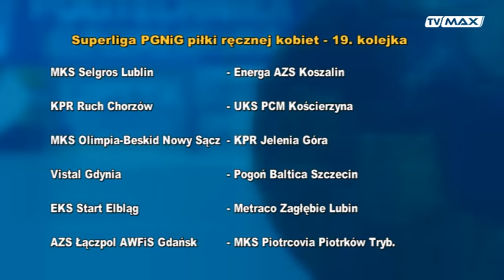Ekstraklasa - 2016.02.09 - Monika Michałów - Energa AZS Koszalin